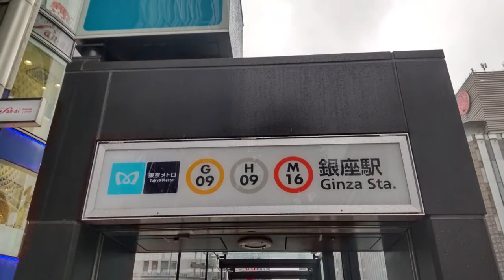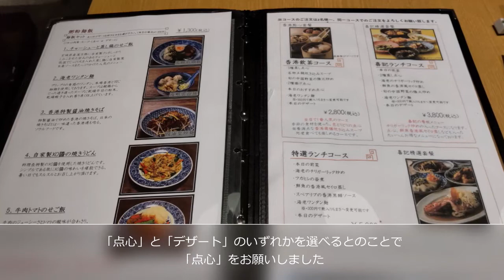本場香港の「避風塘（ペイフォントン）料理」を日本1号店で 『喜記（ヘイゲイ） 銀座店 ＠東京都 銀座』に行ってみた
平日ランチで『喜記（ヘイゲイ） 銀座店』へ。

最寄り駅は「東京メトロ銀座線・日比谷線 銀座駅」です。

場所は銀座5丁目の商業ビル「EXITMELSA」の7階にあります。

香港の名物料理の一つ「避風塘（ペイフォントン）料理」の老舗の日本1号店らしいです。

「避風塘（ペイフォントン）料理」は、ビクトリア湾の台風時に船の待機場所にあるエリアで供されていた料理とのこと。

今回は、『麺飯セット（1,300円）』から「チャーシューと蒸し鶏のせご飯」をセレクト。

「点心」と「デザート」のいずれかを選べるとのことで、「点心」をお願いしました。

まずは、「スープ」が着皿です。

見た目は普通のニンジン・カボチャの野菜スープですが、味はしっかりと中華風の味付けで、飲むほどに食欲が増進されます。

続いて「点心」二品が着皿。

魚介系の白いプリプリの点心も、ミカン型（それとも柿？）の具沢山の点心も、決して「ありきたり」のものではなく、高レベルでちょっと驚き。

最後にメインの「チャーシューと蒸し鶏のせご飯」が着皿。

宮城県産の漢方豚を使用しているという「チャーシュー」も、蒸し鶏の「葱生姜ソース」も、ともに好きな味。

「避風塘（ペイフォントン）料理」ってどんなだろうと思っていましたが、今回頂いた料理自体は「もの珍しさ」はなかったです。

しかし、どれもクオリティーが高く、再訪したいと思わせてくれる品々でした。